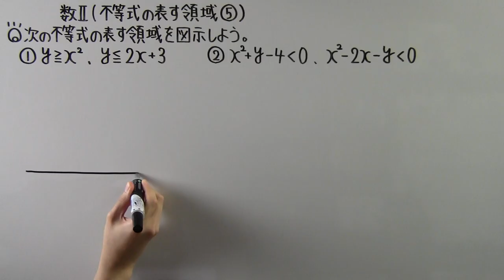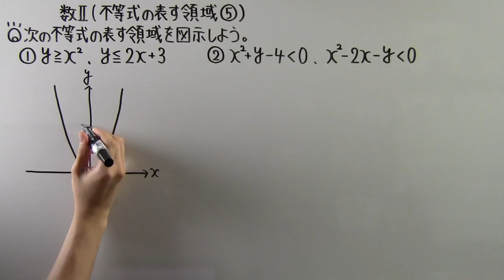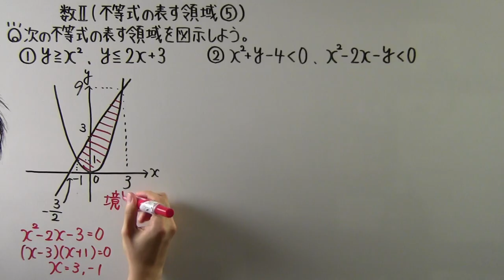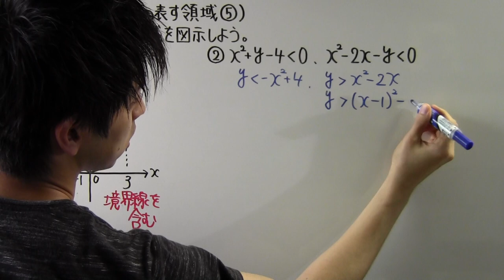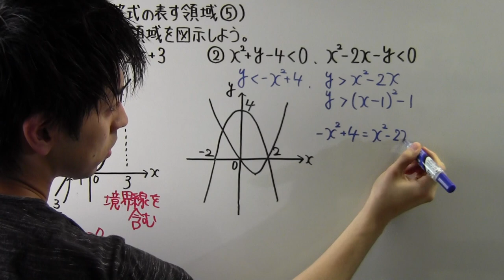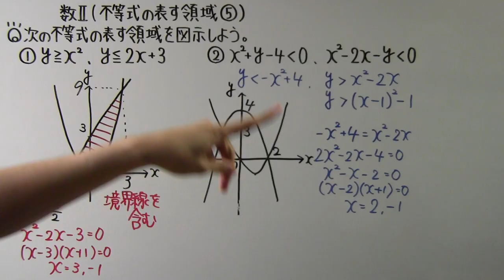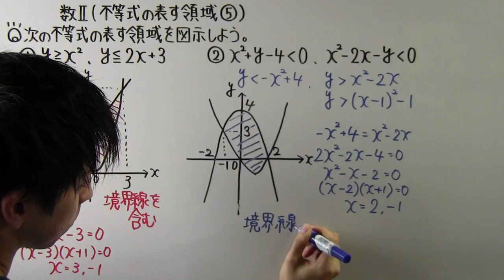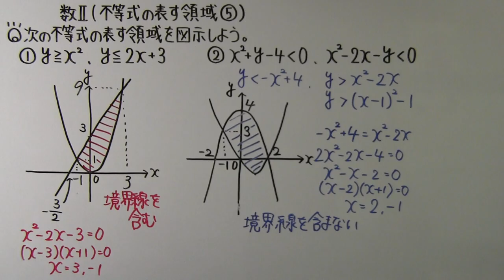【高校数学】 数Ⅱ－８２ 不等式の表す領域⑤